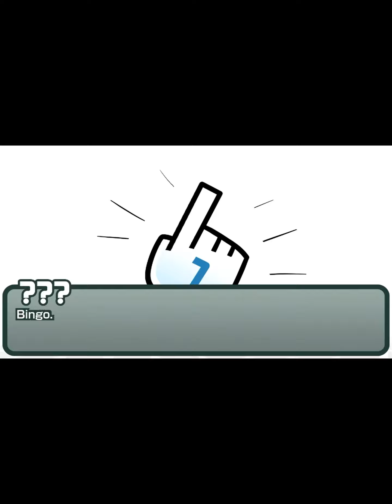Wii Funkin Vs.eteled mod part 2